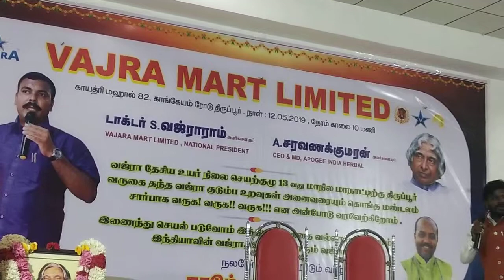சித்தார்த் அபிமன்யு வஜ்ரா பேரியக்கத்தின் 13) மாநில மாநாடு திருப்பூர் part 1